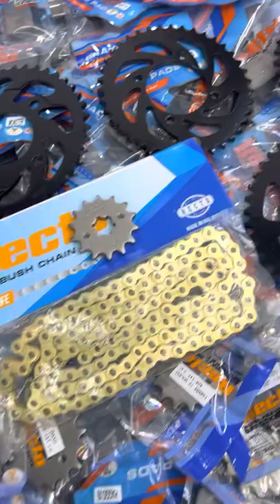NHÔNG SÊN DĨA RECTO ĐỦ XE